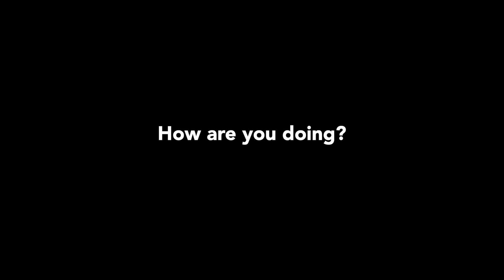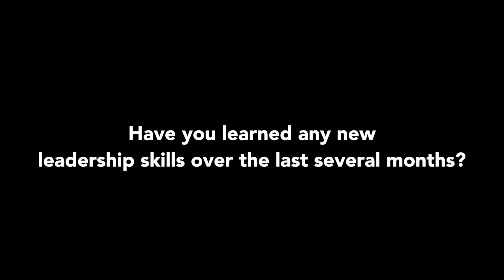Faith & Crisis with Joe Hensley, Market President at US Bank - Orange County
Joe Hensley has seen the current crisis impact his business in ways that will have a lasting impact. Here we discuss how working from home, may show us ways to do what we do better.

We live in unique times that require unique responses to crisis, both large and small. On Concordia University Irvine’s Faith & Crisis series, hear from civic, business, and ministry leaders from Orange County, and across the globe, on how their faith has influenced their response to crisis. Tune in as each guest shares what they have learned personally and professionally during the current global pandemic.

Please note, the views and opinions expressed by speakers do not necessarily represent the views or positions of Concordia University Irvine.